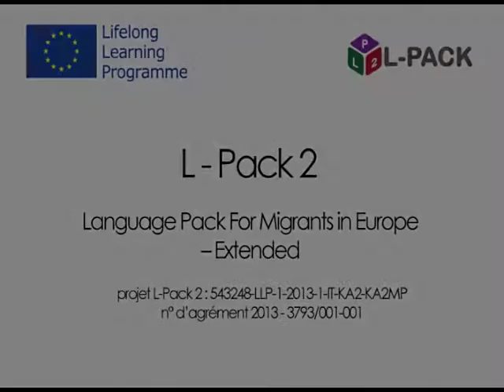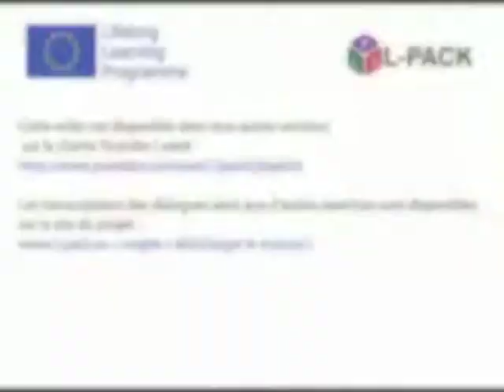Dialogue 21c faire des courses pour le repas français